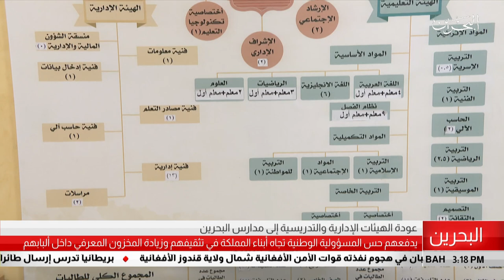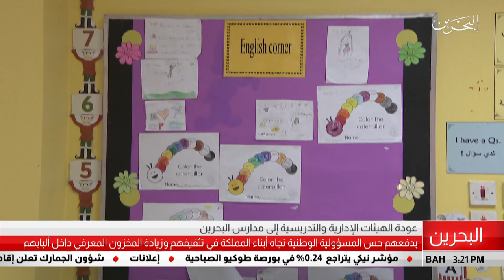البحرين مركز الأخبار : عودة الهيئات الإدارية والتدريسية إلى مدارس البحرين 02-09-2019